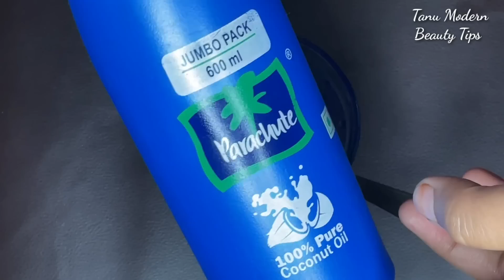7 Days +Full Long Hair Challenge* आपके बाल भी होंगे सिर से लेकर जमीन तक | Fast Hair Growth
7 Days +Full Long Hair Challenge* आपके बाल भी होंगे सिर से लेकर जमीन तक | Fast Hair Growth

double hair growth in 7 days,
hair growth challenge in 1 month,
7 day hair growth challenge in hindi,
10 days hair growth challenge,
7 days hair growth oil,
7 days hair growth oil reviews,
daily hair care routine for hair growth,
hair growth in 15 days,